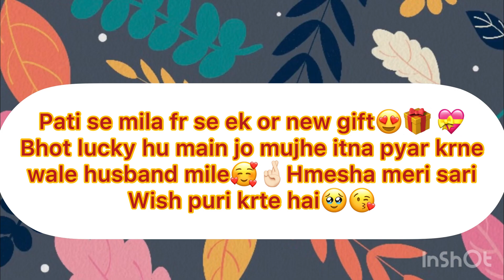Patidev se mila ek or new gift😍🎁💝||Bhot lucky hu main jo mujhe itna pyar krne wale husband mile🥰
Aap LoGo ka Support chahiye Bs🙏❤️